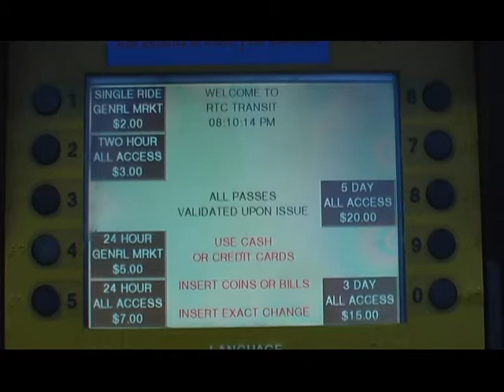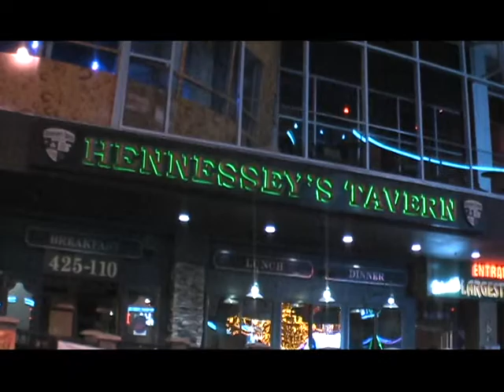AdriaFilms: Never Win Music Video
Artist: Fischerspooner
Song: Never Win